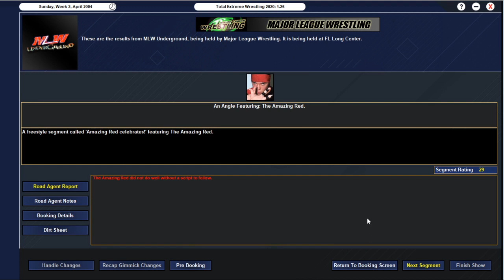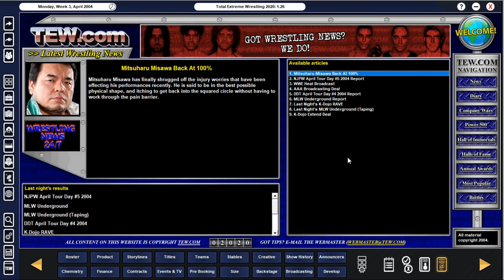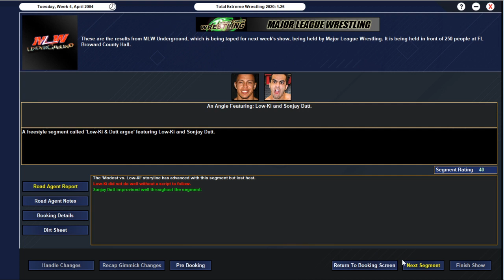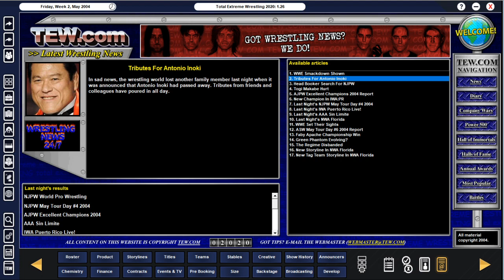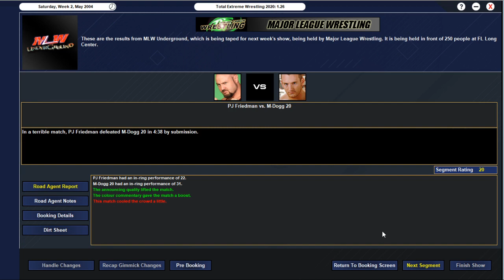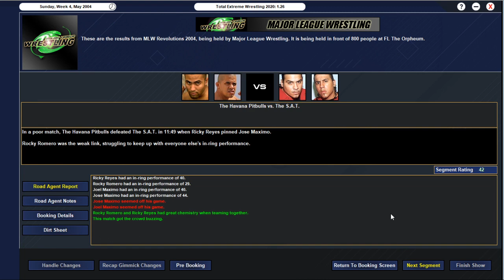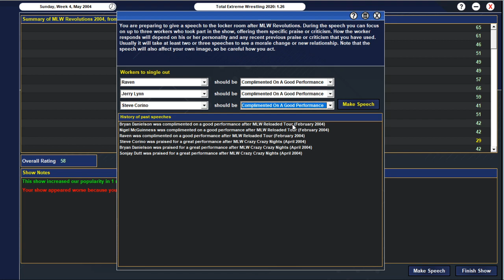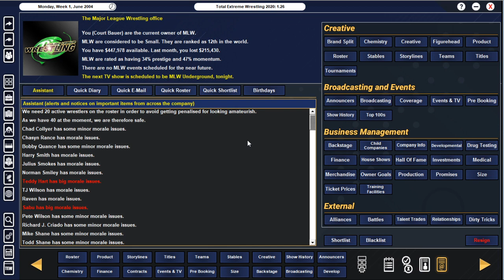TEW 2020 | Major League Wrestling 2004: "Road to Revolutions" - Episode #2 | Ruthless Aggression Mod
The MLW series in the Ruthless Aggression mod continues, as we continue on the Road to Revolutions, where Steve Corino will meet Sabu with the MLW World Title on the line, Ekmo will face his toughest test in Raven, the Tag Team ChThe MLW series in the Ruthless Aggression mod continues, as we continue on the Road to Revolutions, where Steve Corino will meet Sabu with the MLW Worldampions D'Lo & Diamond will take on Nigel & Roderick once again, Low-Ki will challenge Sonjay Dutt for the Junior Heavyweight title, and more!